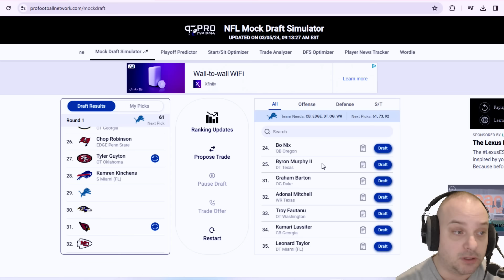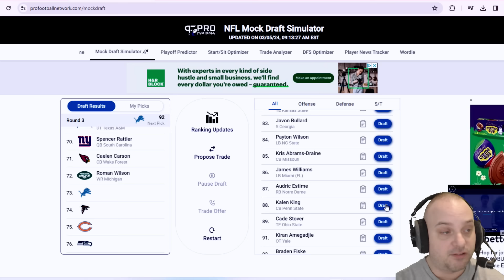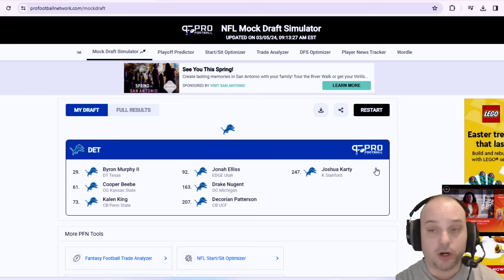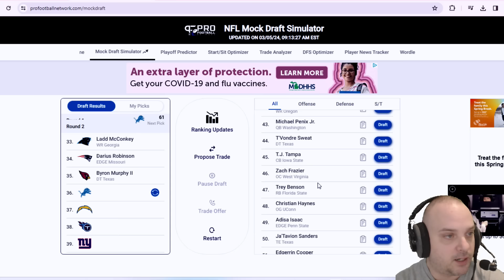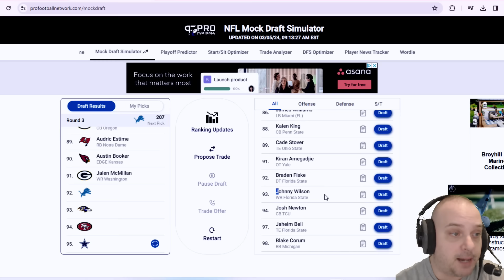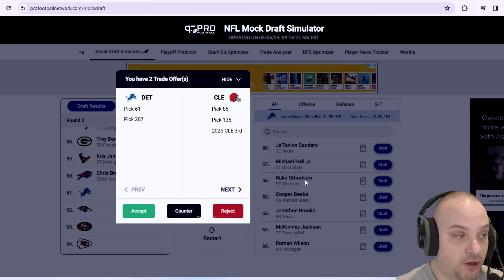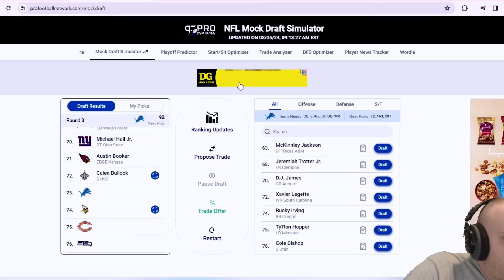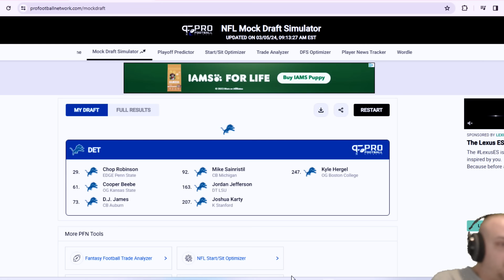Detroit Lions 7-Round Mock Draft With Trades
This is a Lions mock draft done from the Pro Football Network simulator. The Lions can trade up or down in the draft.